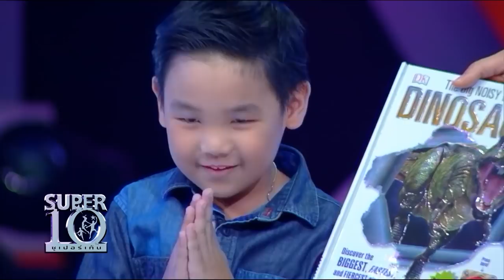SUPER 10 | ซูเปอร์เท็น Season 1 | EP.1 | 7 ม.ค. 60 Full EP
พบกับสุดยอดอัจฉริยะพันธุ์จิ๋วประจำสัปดาห์
มะเรอระอ้าว น้องพี สุวิน อายุ 7 ปี นักเตะชาวมอญที่รักในการเตะบอลแต่กลับไม่มีฟุตบอลเป็นของตัวเอง และวันนี้น้องพีจะขอใช้ความสามารถแลกกับความฝันบอลลูกแรกในชีวิต และอีกลูกมอบให้กับน้องชาย

น้องคอปเตอร์ จิรัฏฐ์ สุมิตรเหมาะ เด็กน้อยวัย 6 ขวบ มาจากโรงเรียนกรุงเทพคริสเตียนวิทยาลัย วันนี้หนูน้อยคอปเตอร์จะมาโชว์ความสามารถเกี่ยวกับความรู้รอบโลก มาร่วมเป็นกำลังให้หนูน้อยคอปเตอร์ทำภารกิจให้สำเร็จเพื่อแลกกับฝันที่ขอไว้กับรายการคือ สารานุกรมไดโนเสาร์

น้องทาร่า อายุ 5 ขวบ สาวน้อยหัวใจนักสู้ ผู้ไม่ยอมแพ้อะไรง่าย ๆ ที่พร้อมกับโรลเลอร์เบลดคู่ใจ กินก็ใส่ แต่งหน้าก็ใส่ใช้ชีวิตอยู่โรลเลอร์เบลดตลอดเวลาเพราะมีความฝันอยากเป็นแชมป์โลก มาลุ้นกันว่าวันนี้สาวน้อยคนนี้จะมาโชว์ความสามารถอะไรให้กับทุกคนได้ชมเพื่อแลกกับความฝันที่ขอกับทางรายการ คือ เนิร์ฟ

น้องแตงกวา สาวน้อยพิการทางสายตา โชว์ร้องเพลงแลกชุดนักเรียนใหม่ น้องแตงกวาสามารถมองเห็นเพียงแค่แสงและเงาเพียงเล็กน้อยเท่านั้น เมื่อพิธีกรถามว่า "ถ้าขอพรได้ 1 ข้อจะขอว่าอะไร ?" น้องแตงกวา ได้เงียบไปพักใหญ่ก่อนจะตอบว่า "อยากขอพรให้ได้เห็นหน้าพ่อกับแม่ค่ะ" ทำให้ผู้ชมในห้องส่งน้ำตาคลอ สำหรับเพลงที่น้องแตงกวาเตรียมมาร้องก็คือ เพลง กล่อม ร้องเพื่อมอบให้กับคุณแม่ เพราะคุณแม่ชอบฟังค่ะ

มาร่วมเป็นกำลังใจให้กับน้อง ๆ อัจฉริยะพันธุ์จิ๋วทุกคน